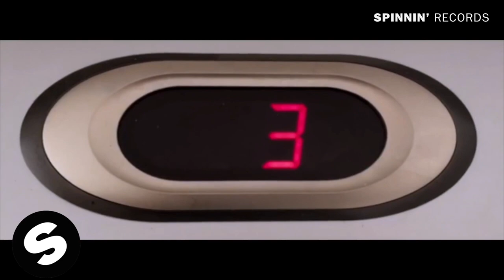SPINNIN RECORDS Baxter- Sometings gone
Social

The new music video for Baxter-Empty Streets (Edgar Barrera). Directed by Saman Kesh, presented by the 2019 YouTube Music Awards

Credits:
Director: Saman Kesh
Production Company: Vision Film Co
In Association with: Skunk
EP: Matt Factor
EP: Shelly Townsend
Video Commissioner: Laura Tunstall
Producer / EP: Edgar Barrera Alarcon
Director of Photography: Guillermo Garza
Stylist: Michelle Thompson
Production Designer: Jason Kisvarday
Astro 1: Ron Myles
Astro 2: Olga Sokolova
Miniatures: Fon Davis
SPFX: Alterian Inc
Editor: Paul Rogers
Post Co: Varnish
Post Producer: Nicholas Carmen
Post Animation: Marc Steinberg
Additional Animation: Paul Laberge
Post Sound: Brent Kiser